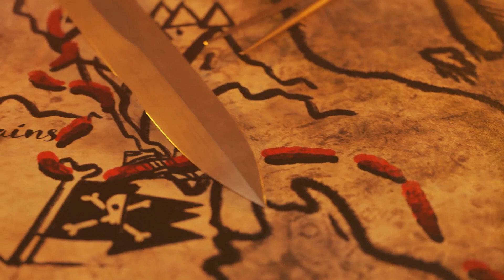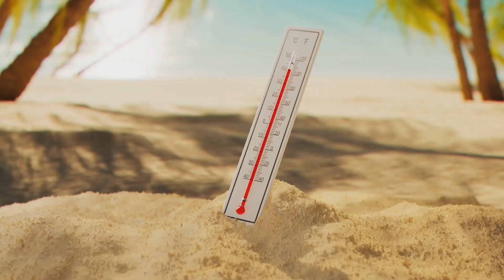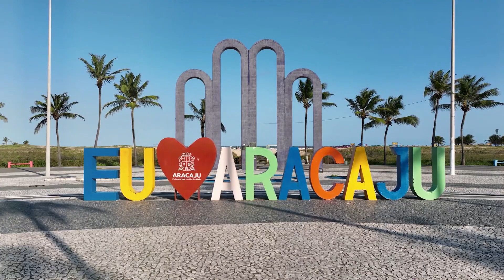Deadliest Places on Earth - Ep. 07 - The City of Eternal Spring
This beautiful South American vacation destination holds the world record for driest populated city on Earth.

Deadliest Places on Earth Book